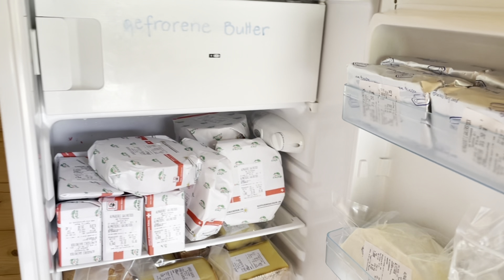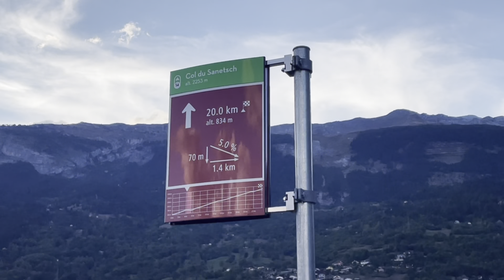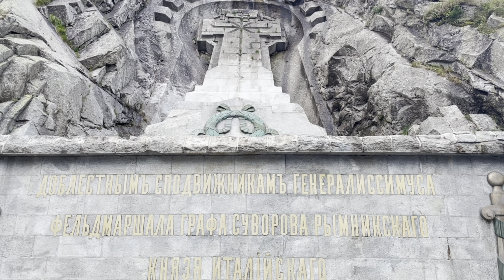Furka and Col Du Sanetsch: на велосипеде через горные перевалы в Швейцарии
Веловыходные, велотур в Швейцарии, горные перевалы, дорожный велосипед